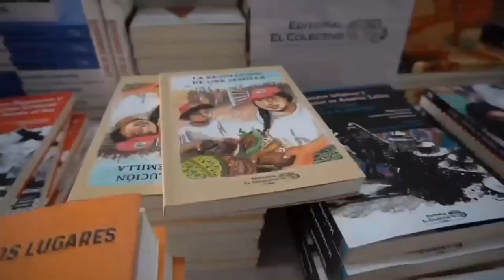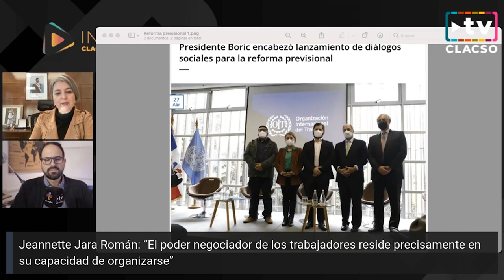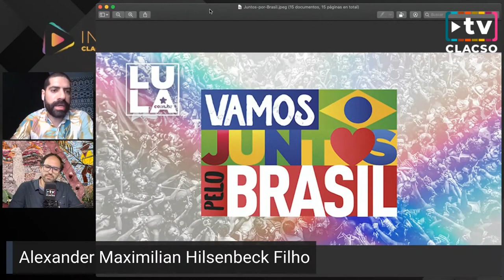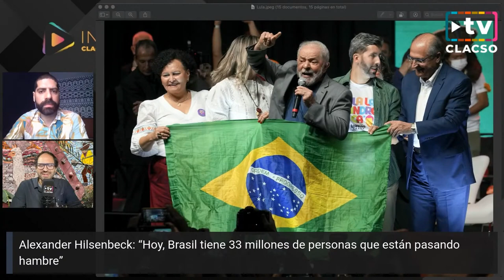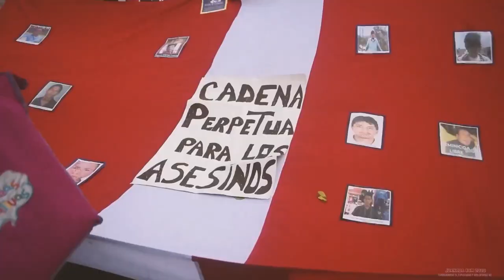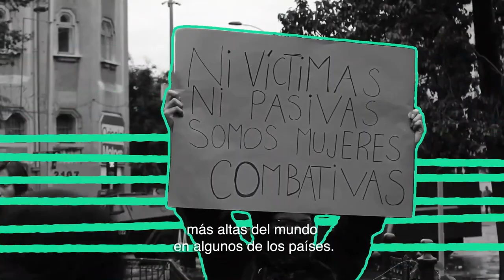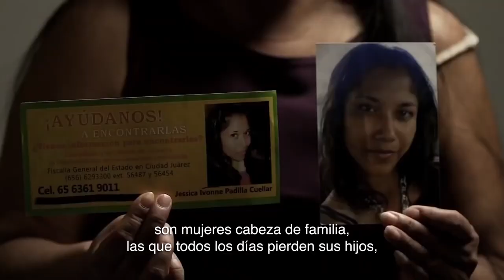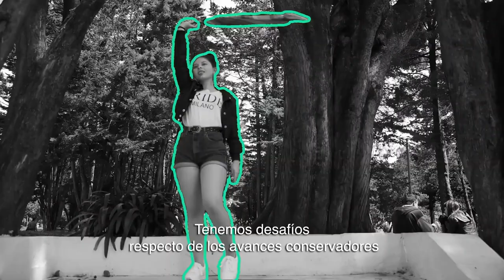Grandes momentos de la tercera temporada del InfoCLACSO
El miércoles 28 de diciembre, a las 16 horas de Argentina, Uruguay y oeste de Brasil (UTC-3), presentamos InfoCLACSO en vivo por el canal de YouTube y el perfil de Facebook.

Mensaje de fin de año de Karina Batthyány, Directora Ejecutiva de CLACSO: “Por un 2023 de nuevas realizaciones colectivas hacia más democracia, igualdad y justicia”.

En el año de la 9ª Conferencia Latinoamericana y Caribeña en la UNAM de México, el gran acontecimiento de las ciencias sociales en 2022, repasamos algunos de los grandes momentos de la tercera temporada del InfoCLACSO.

El 8M, en el marco de las actividades impulsadas por CLACSO por “Marzo, mes de las mujeres”, Karina Batthyány mantuvo un diálogo con coordinadoras de Grupos de Trabajo acerca de los “Desafíos de los feminismos rumbo a la 9ª Conferencia CLACSO2022”. Una síntesis de la intervención de Alba Carosio, Investigadora en Estudios Feministas y de Género y co-coordinadora del GT “Feminismos, resistencias y emancipación”.

Entrevista exclusiva con Jeannette Jara Román, desde el 11 de marzo ministra chilena de Trabajo y Previsión Social del gobierno de Gabriel Boric, con definiciones sobre los principales desafíos de la nueva gestión y los puntos clave de la reforma de pensiones, entre otros temas.

Entrevista con el académico, filósofo, historiador y teólogo Enrique Dussel de la Facultad de Filosofía y Letras de la UNAM, reconocido por su trabajo en el campo de la Ética, la Filosofía Política y la Filosofía latinoamericana.

El 30 de octubre se definió el regreso a la presidencia de Brasil de Lula da Silva, quien derrotó a Jair Bolsonaro y asume el 1 de enero de 2023. Días antes de la segunda vuelta charlamos con el profesor y doctor en ciencias políticas Alexander Maximilian Hilsenbeck Filho.

Premio Latinoamericano y Caribeño de Ciencias Sociales en la 9ª Conferencia CLACSO2022, Ailton Krenak, filósofo, escritor, ecologista e integrante del movimiento indígena brasileño visitó la sede de la Secretaría Ejecutiva de CLACSO en Buenos Aires.

En su paso por la Argentina y Uruguay en noviembre, el reconocido académico portugués Boaventura de Sousa Santos analizó para CLACSO.tv los grandes temas de actualidad: la vuelta de Lula da Silva en Brasil, Gabriel Boric en Chile y Gustavo Petro en Colombia como expresiones recientes de la nueva ola progresistas en la región, la Guerra Rusia-Ucrania con China en la mira del expansionismo de la OTAN, y Europa rendida ante la hegemonía de los Estados Unidos.

Producción: Eric Domergue, Noelia Croci y Ángel Dávila

Abierto a las direcciones de la Secretaría Ejecutiva y a los integrantes del Comité Directivo para difundir actividades y temas propios de cada país, este canal de comunicación es también un espacio para repasar conversatorios, entrevistar a investigadores e investigadoras, y para todo aquello que hace a la vida y producción del Consejo Latinoamericano de Ciencias Sociales.